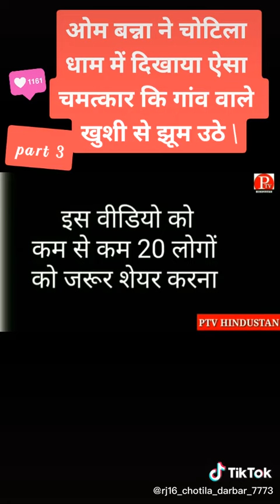Jay ho om banna g ki bike ka rahasya jaane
Video from Akash SHERWAL